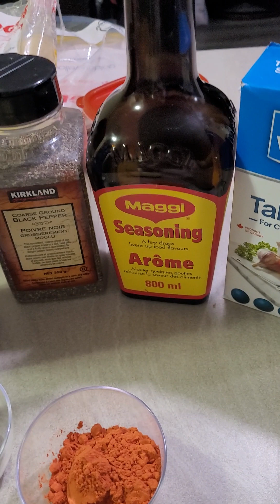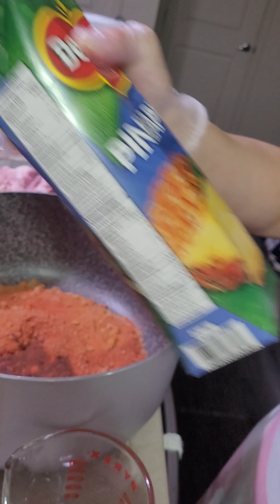marinating my homemade tocino😋